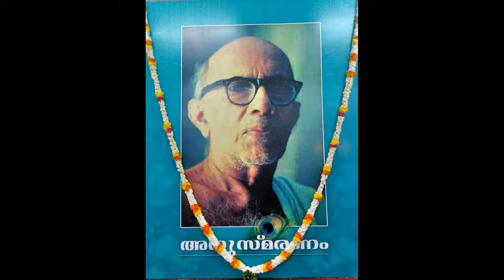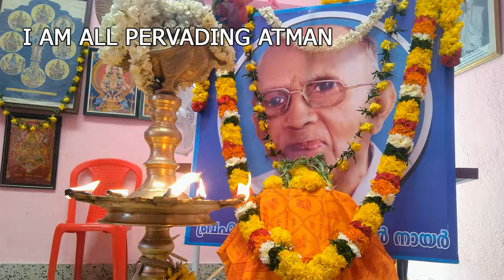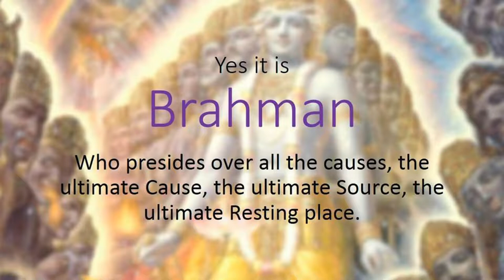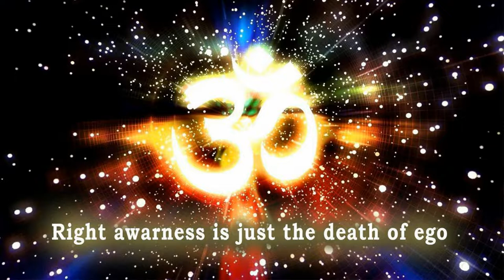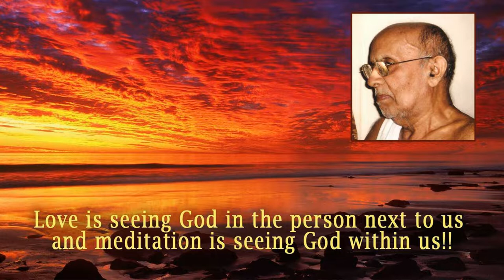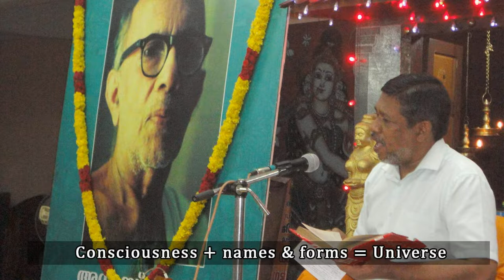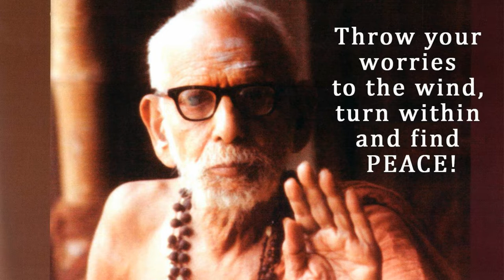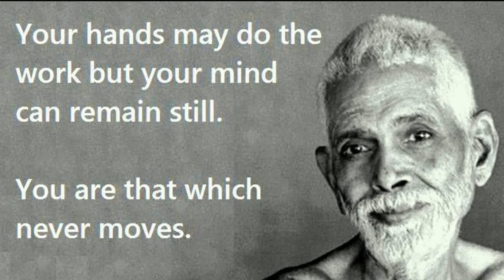Dhanyashtakam - 1 by Shri Ramesh | Balakrishnan Nair Sir Anusmaranam 2019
Dhanyashtakam - 1 by Shri Ramesh | Balakrishnan Nair Sir Anusmaranam 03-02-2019 at Sankara Madom, Trivandrum